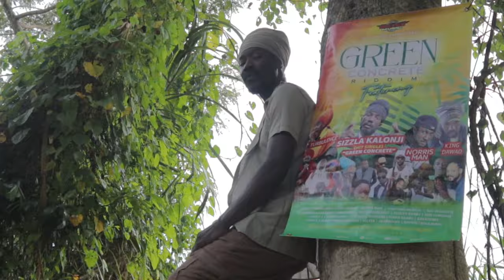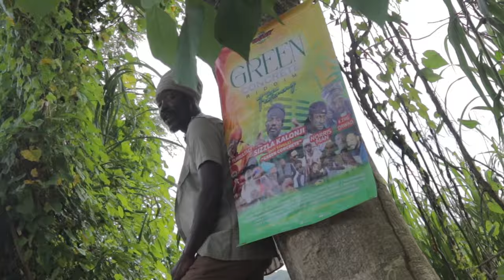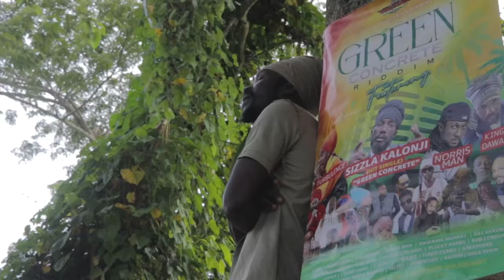Shocking Murray - Yah Got Me Cover [Official Video 2022]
🟥🟨🟩 SHOCKING MURRAY 'YAH GOT ME COVER'

LABEL:  SELTZA MUSIC ENTERTAINMENT
DISTRIBUTED BY TUNECORE